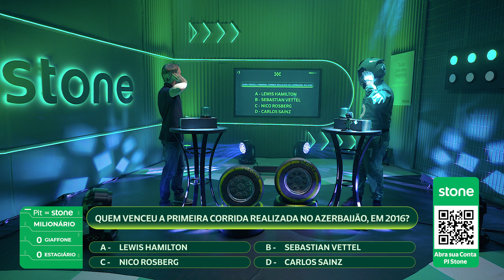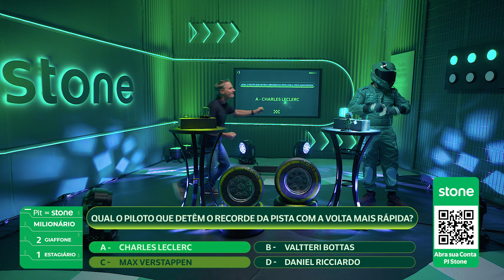BAND BC | SDE | PIT STONE | 15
Gerente de Merchandising: Carol Regatieri e Renato Guirra
Atendimento: Jane Rodrigues
Diretor executivo: Marcelo Iberê
Executivo: Ítalo Padillha
Coordenadora de Merchandising: Paula Thiemy

Direção: Milena Schwindt
Ass. de Produção: Yuri César
Estagiário: Paulo Roberto
Jovem Aprendiz: Beatriz Franca e Julia Lima
Pós Produção: Pablo Vitorino, Fafá Rouge e David Afonso
Op. Câmera : Peterson
1º  Ass. de Câmera: Francisco Bento
Som Direto: Luis Boggian
Elétrica / Maquinária: Edidelson